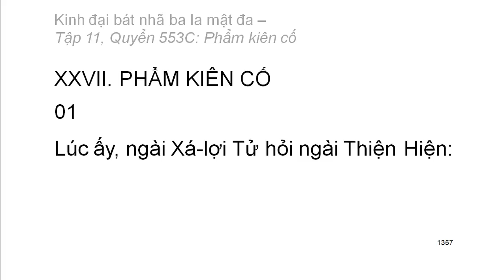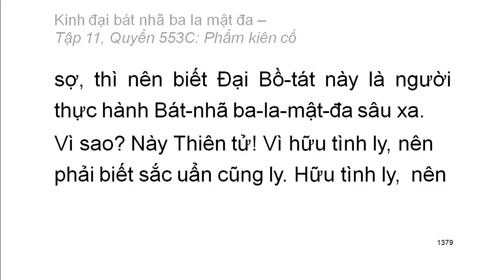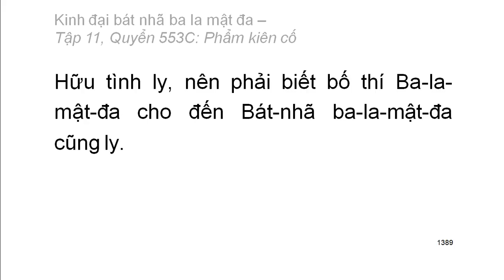600 quyển Kinh Đại Bát Nhã Ba La Mật Đa: Quyển .../600 (tiếp) (đọc lần 2) (rất hay)